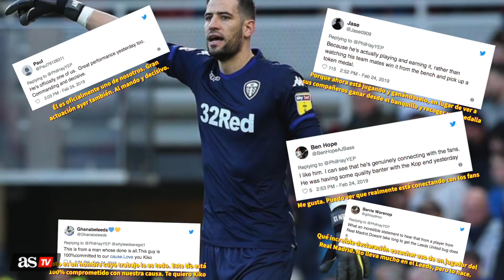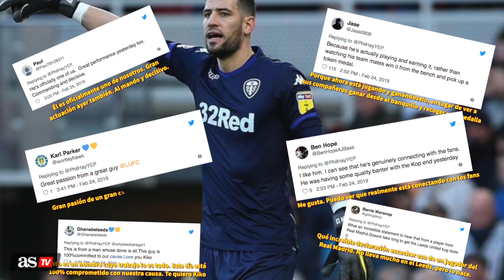La sorprendente afirmación de Kiko Casilla sobre el Madrid y la Champions | Diario AS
El guardameta habló antes del partido de su equipo actual ante el Bolton sobre la promoción a la Championship y la reacción de la afición fue instantánea y positiva.